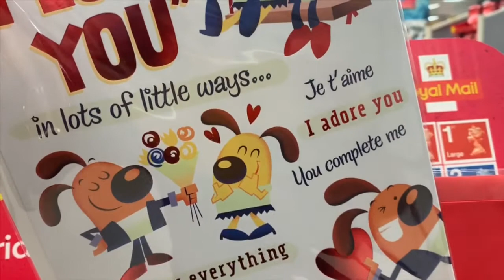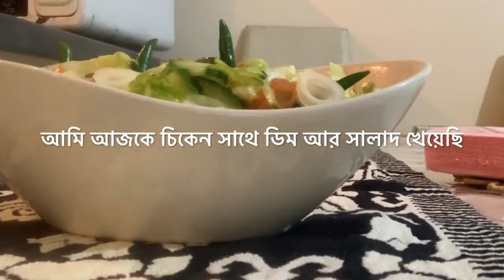Valentine এর করুন কাহীনি // কি কি আয়োজন ছিল আমার বাসায় //ভালবাসা কি শুধু একদিনের জন্য যথেষ্ট 🤔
আমার Facebook link নীচে শেয়ার করছি

আপনারা আমার আরো সুন্দর সুন্দর ভিডিওর লিং পেতে নিচে দিয়া হলো আশা করি আপনাদের ভালো লাগবে

আমার বিভিন্ন travel vlog এর লিংক নীচে দেওয়া হলো

Visit nice place এর সব ব্লগ গুলো দেখতে পাবেন নীচের এই লিংকে

মজার মজার রান্নার ব্লগ গুলো দেখতে পাবেন নীচের এই লিংকটাতে

আগের ব্লগের লিংক নীচে দেওয়া